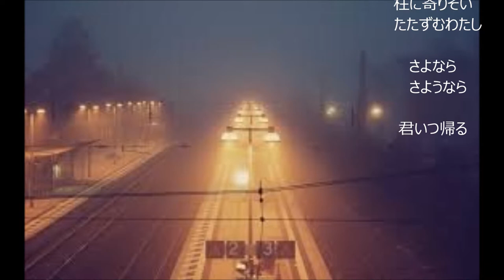「夜のプラットフォーム」（カバー：レインボー）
昭和22年に｢二葉あき子」が唄って大ヒットした 名曲。作曲：服部良一、作詞：奥野椰子夫。
原曲と著しくかけ離れた歌になってしまいました。ご勘弁下さい。
なお、この曲は昭和14年に映画の挿入歌として「淡谷のり子」が吹き込んだが、歌詞が戦時中の時節にそぐわないとして、発禁処分を受けたという曰く付きの曲でもあります。